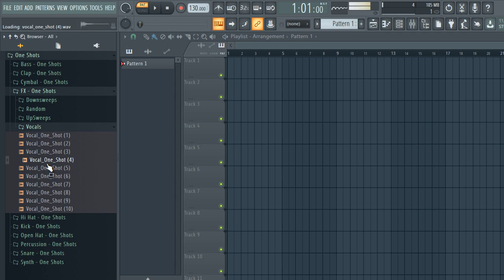ONE SHOT KIT "VOCAL SAMPLES" melodic one shots | FREE DOWNLOAD, Drum Kit (Southside, Cubeatz, Drake)